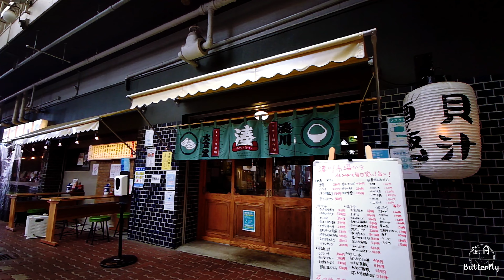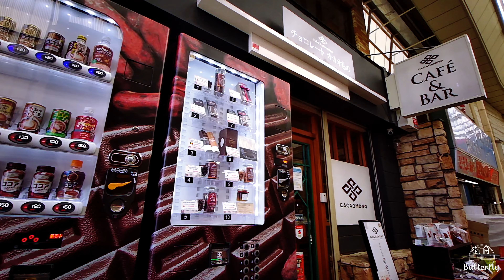神戸 湊川 ～みなとこうべ超絶商店街参上！～【4K】Minatogawa Kobe-City Hyogo Japan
ここは旧湊川が上流から運んだ土砂でできた小高い丘でした。
川はその丘の上を海に向かって流れる「天井川」でした。
川筋を別につくり、丘の上の川を埋め立て、丘にトンネルを掘って東西を繋げた。それがいまの湊川の街です。

戦前の神戸で最も栄えた街といえば、新開地とその北の湊川。
この湊川には神戸で初めての公設市場が大正期に作られました。

そして今でも、その市場スピリッツはこの街の商店街に遺っています。